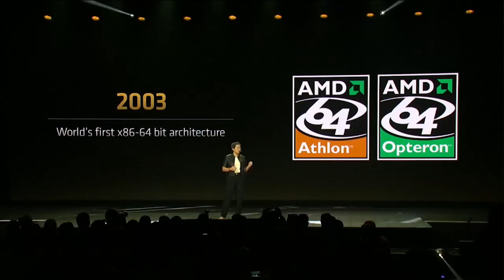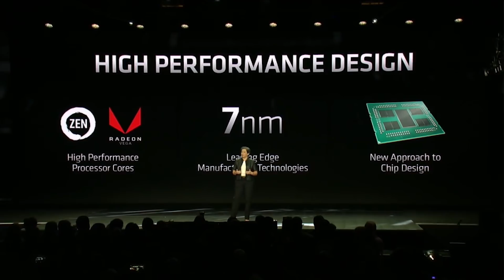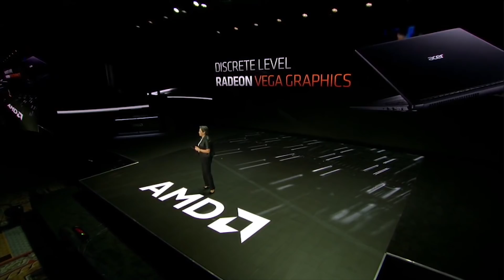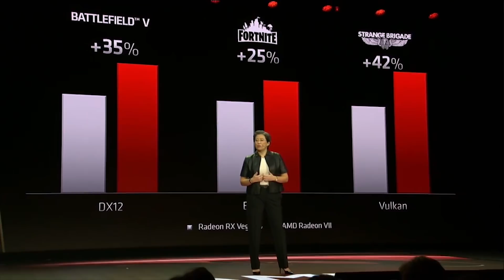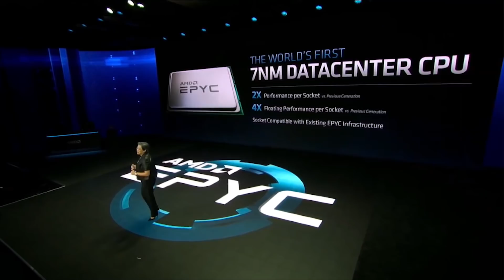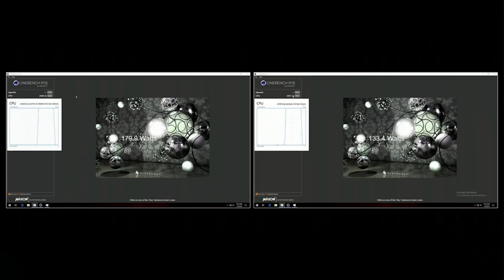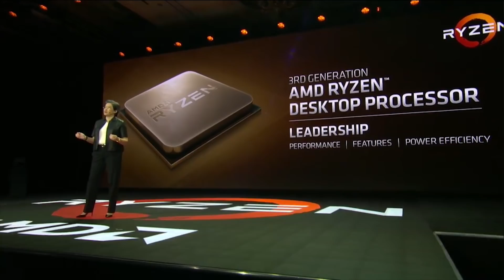AMD's CES 2019 Keynote in 10 Minutes